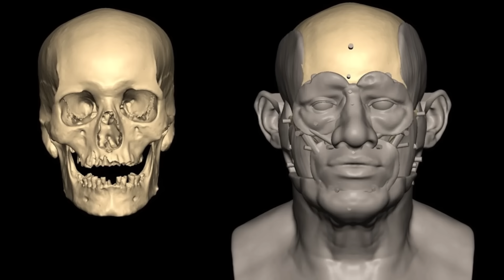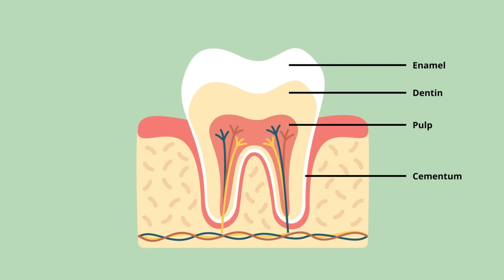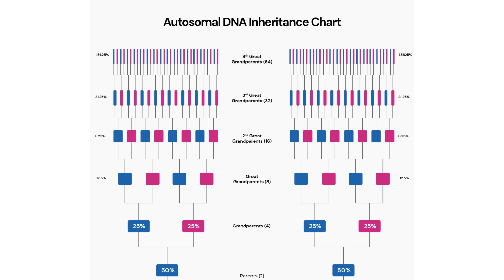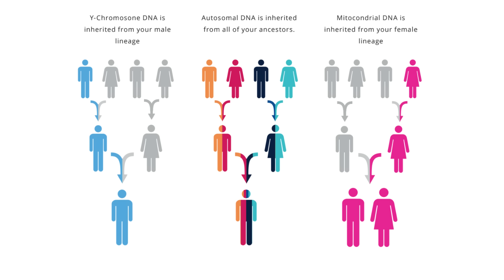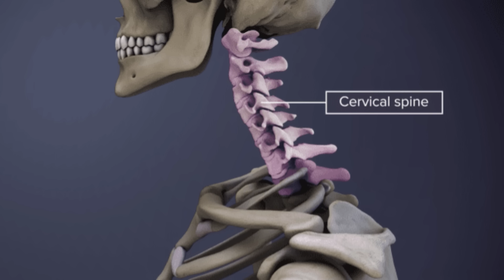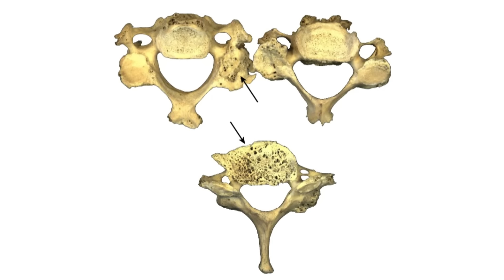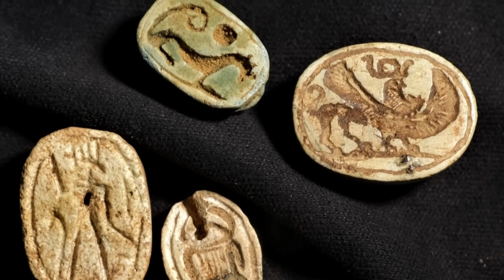First Complete DNA of An Ancient Egyptian Reveals Hidden Origins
Discover the incredible story of NUE001, a 4,500-year-old commoner from ancient Egypt whose burial has revealed the oldest complete genome ever sequenced from an ancient Egyptian. Scientists have uncovered a surprising genetic mix of North African and Mesopotamian ancestry, proving that ancient Egypt was a melting pot of cultures from its very beginning.

His bones tell a story of a life of hard toil, possibly as a master potter, and his unique burial hints at a special status within his community. This groundbreaking discovery not only rewrites our understanding of ancient Egyptian origins but also opens a new door for future research into this magnificent civilization.

Join us as we explore the life and legacy of the man from Nuwayrat and what his DNA tells us about the interconnected ancient world.